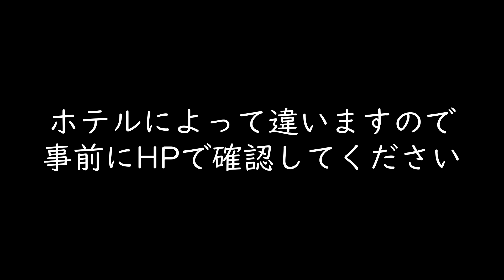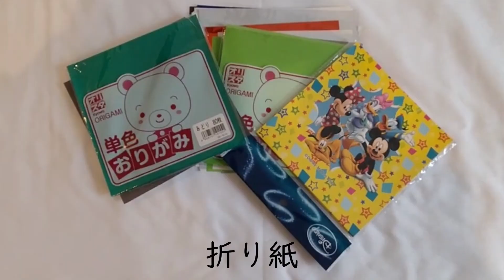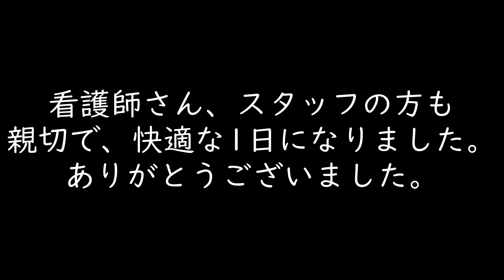【ホテル療養の持ち物】新型コロナ感染｜必要な物｜快適なホテル療養｜隔離出来ないのでホテル療養希望しました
今回は、濃厚接触者からコロナ感染者になり、ホテル療養させていただくことになりました。これからホテル療養される人へ参考になれば嬉しいです。
持ってきたけれども、要らなかったものなど、体験をもとに紹介させていただきます。

ホテルによって、持ち物が違いますので、必ずHPで確認してくださいね。
コロナ感染しないのが、1番ですが、感染しても安心していだだける動画になっています。
皆様のご健康を心よりお祈りしています。